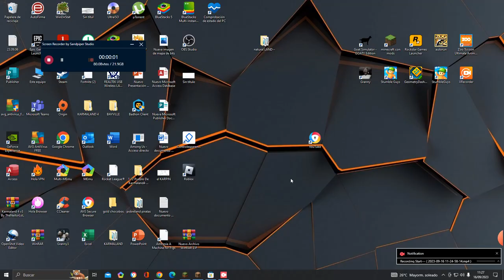CÓMO HACER UN PAC-MAN EN MINECRAFT?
muy difícil